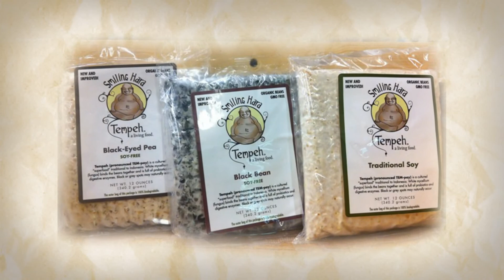name of All Tempeh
All name of tempeh